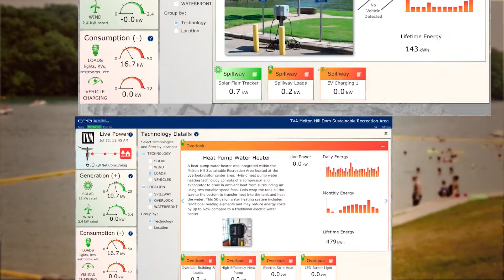Sustainable Recreation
Did you know? The recreation area at the Melton Hill Dam in East Tennessee is fully self-sustainable. The recreation site has wind and solar energy, as well as water conservation measures.